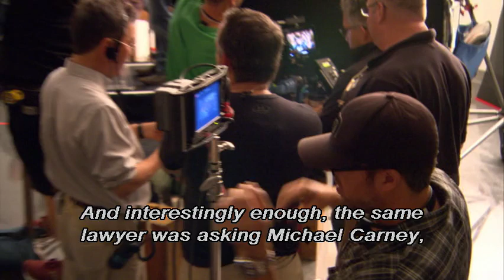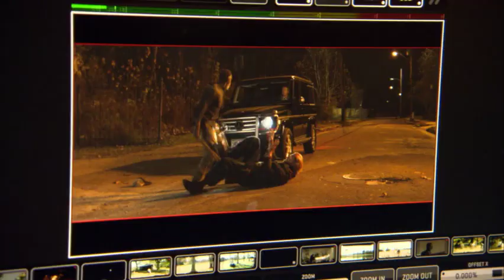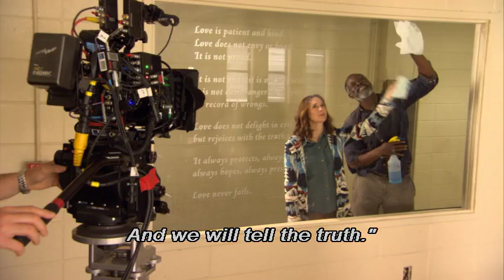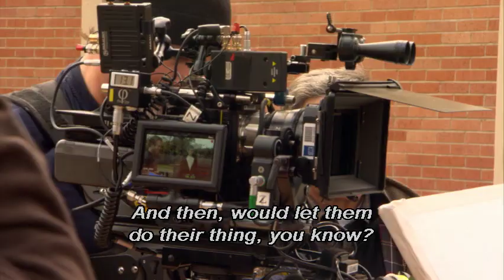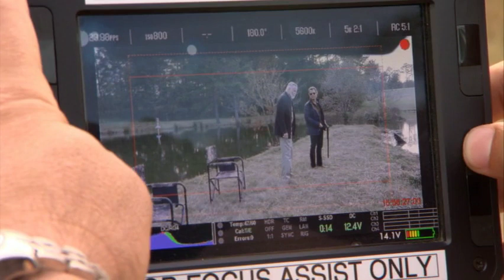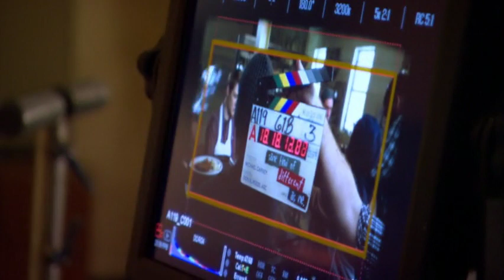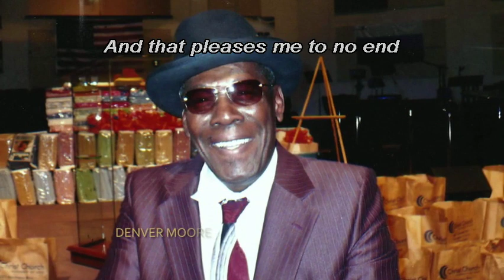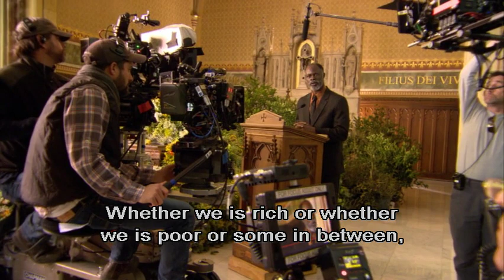Love is patient, love is kind — The making of Same Kind of Different as Me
from the 2017 movie "Same Kind of Different as Me"